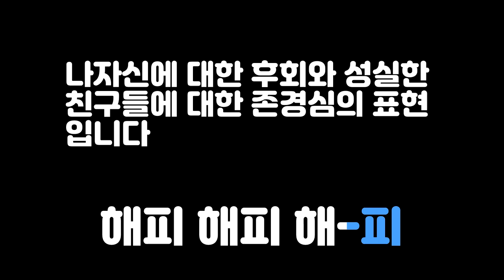이제와서 생각해보니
자작곡 후회 , 성실한 친구들 , 여주장애인 복지관 장애우